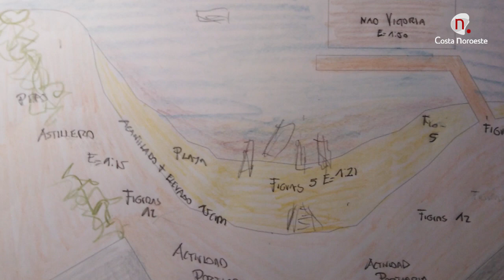Tradición Belenista Programa 3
Esther Mª Díaz presenta este nuevo programa dedicado al mundo del belén y el de sus artesanos belenistas. Con la participación de Julio Valderas y Pepe Pozo